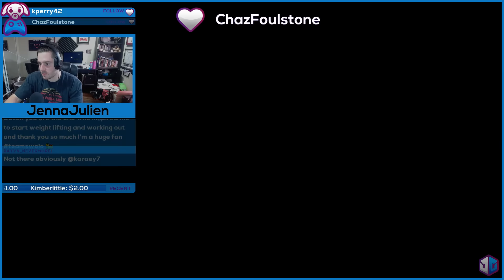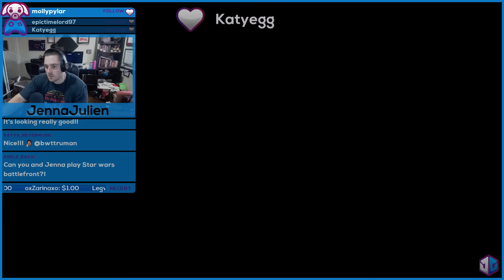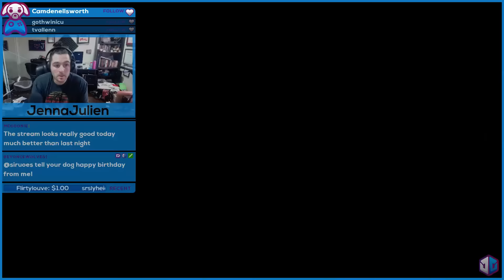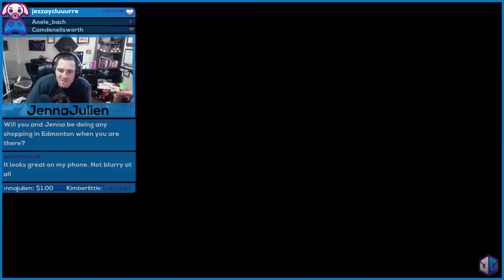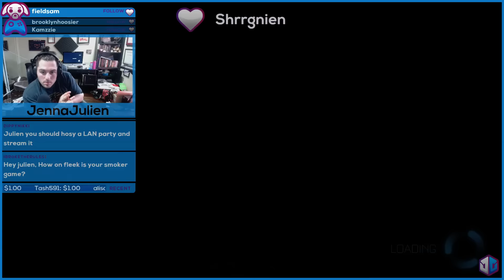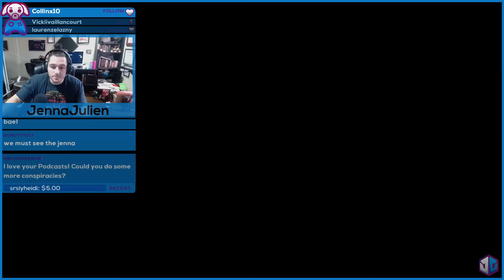Hangout & Rocket League (Julien)